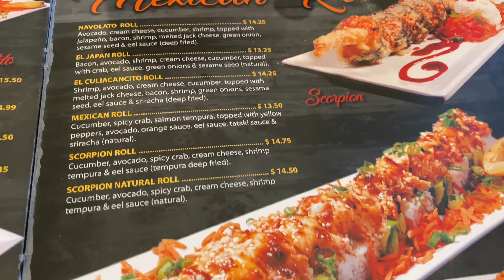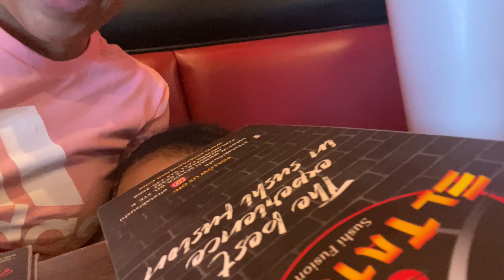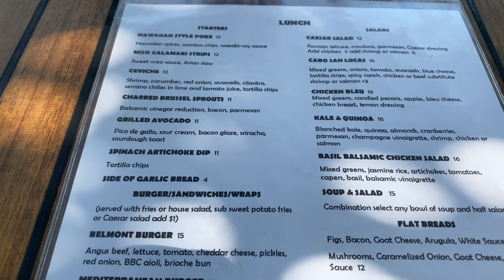VLOG: MOVING, 80TH BIRTHDAY, NEW LV BAG AND SUGAR DADDY?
ItsJustinesWorld
P.O.Box 533